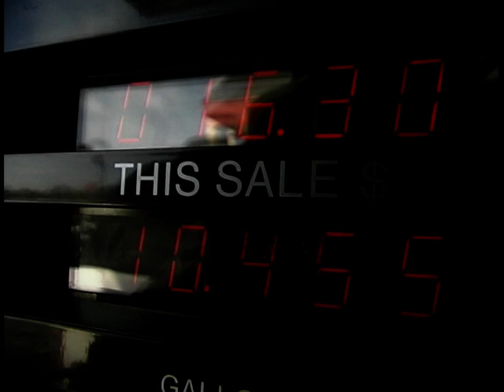US Gas Prices (2001)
Howard Stableford checks out the price of Gas in the United States and asks the public what they think of it.